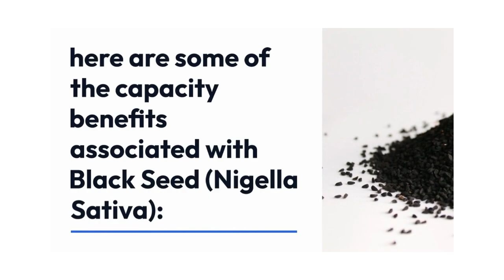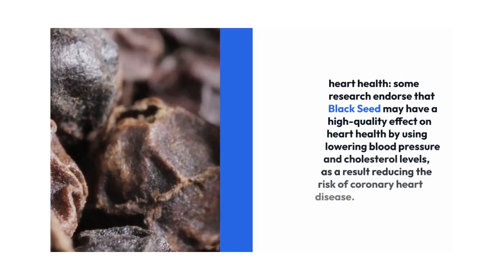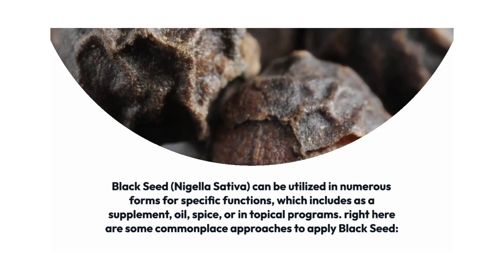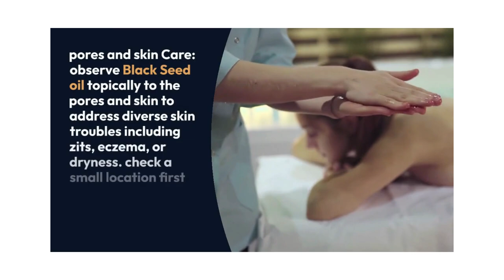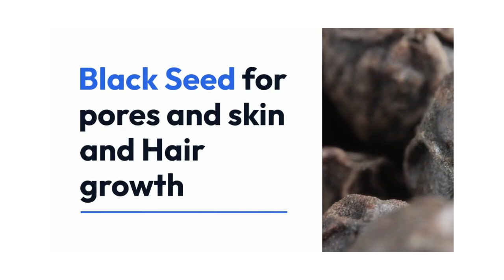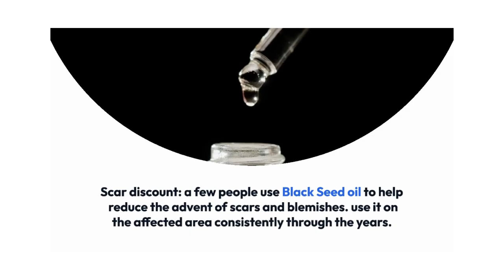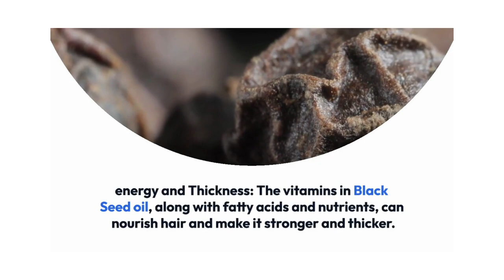UNLOCKING THE SECRETS OF BLACK SEED / BLACK SEED HEALTH TIPS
Here are some of the potential benefits associated with Black Seed (Nigella Sativa):

Immune System Support: Black Seed is known for its immune-boosting properties. It contains antioxidants and compounds that can help strengthen the immune system, making the body more resilient against infections and illnesses.

Watch the video till end to learn more.

health benefits of nature and herbs!

Timestamp

0:00 - 0:10   welcome to my channel
0:11 - 01:59  black seed benefits
02:00 - 03:23 how to use black seed
03:24 - 04:36  black seed tea
04:37 - 6:51  black seed for skin and hair growth treatment

Production Credits: Health Benefits Of Nature And Herbs.

Edited by: Health Benefits Of Nature And Herbs

Filmed by: Health Benefits Of Nature And Herbs

Produce by: Health Benefits Of Nature And Herbs

Video title: unlocking the secrets of black seed / black seed health tips